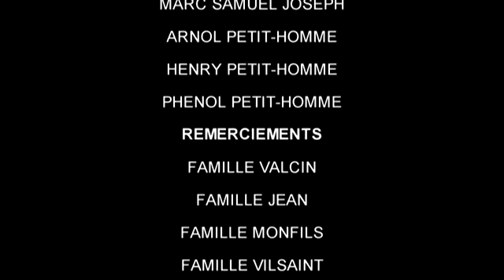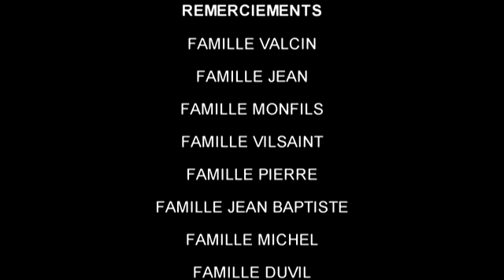YO KENBE'M epizod 24 Twoup TCH FOBO & AREBO ( Full comedy ) YouTube comedy